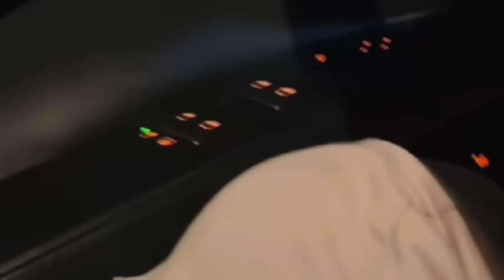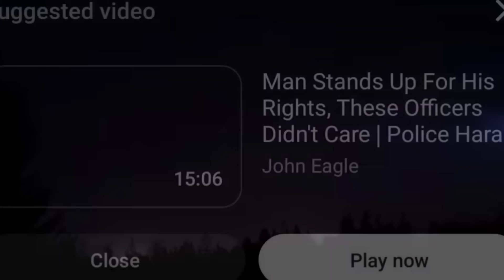WHY DO YOU NEED MY ID? GOT RAS?😮😁1STAMENDMENTAUDIT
Everyone knows that to protect your 4thAmendment rights you should only Id if they have reasonable, articulable suspicioned a crime!